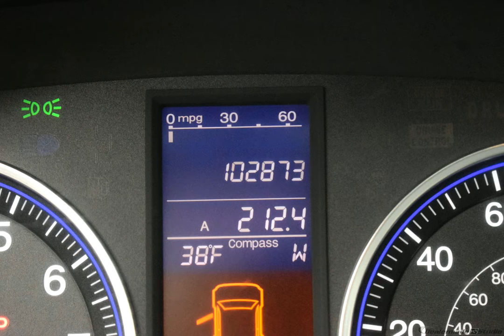2011 Royal Blue Pearl Honda CR-V 4D Sport Utility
Used 2011 Royal Blue Pearl Honda CR-V 4D Sport Utility EX-L Gray

Recent Arrival!

21/27 City/Highway MPG Odometer is 12831 miles below market average! Royal Blue Pearl 2011 Honda CR-V EX-L AWD 5-Speed Automatic 2.4L I4 DOHC 16V i-VTEC

Awards:
  * 2011 KBB.com Brand Image Awards